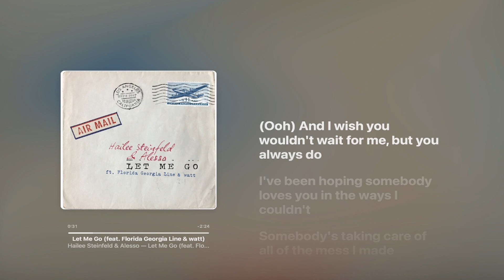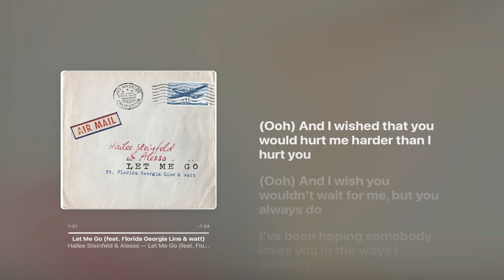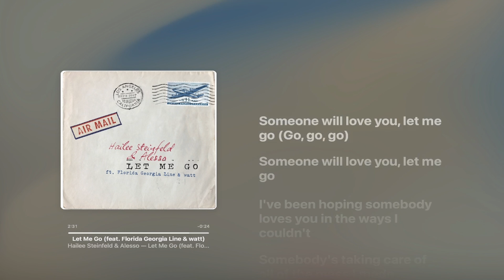let me go - Hailee Steinfield & Alesso x Florida Georgia Line & watt